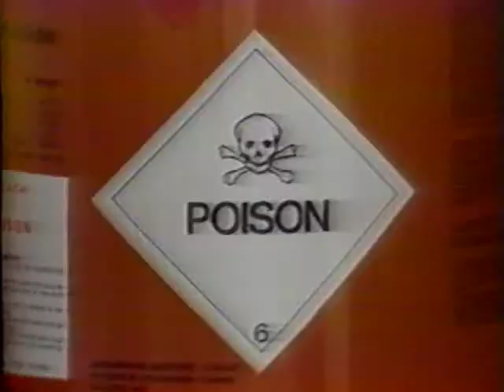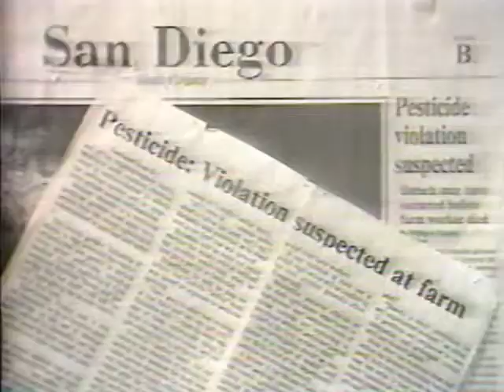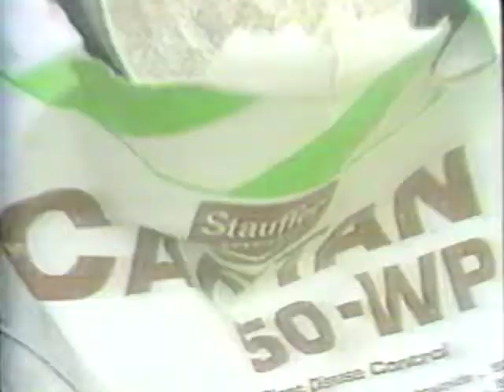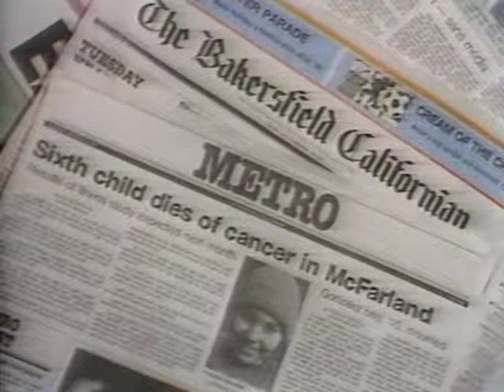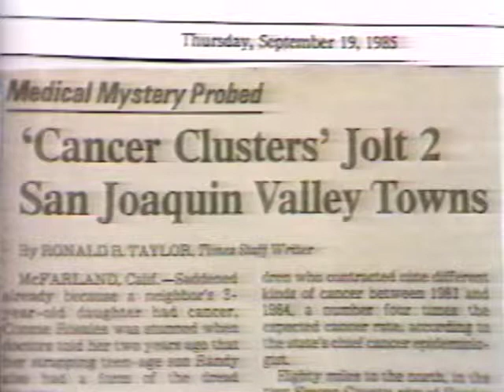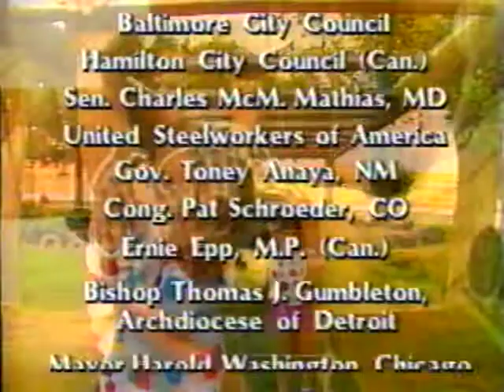The Wrath Of Grapes (Spanish)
United Farm Workers Of America